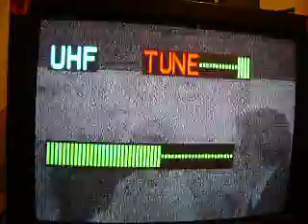tv dx bnt sever ch 40 ruse